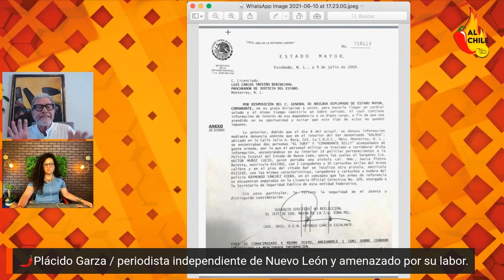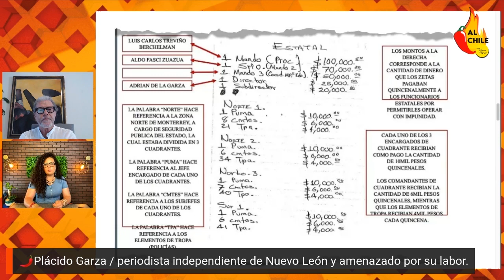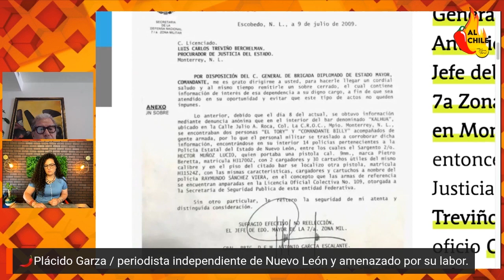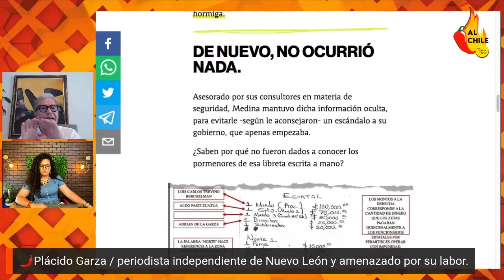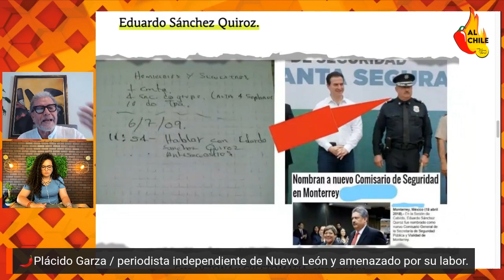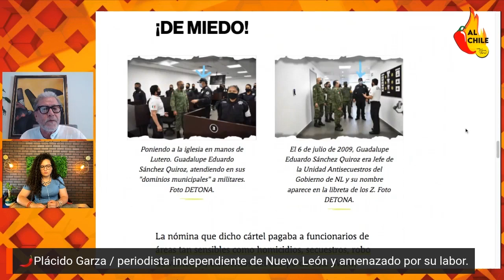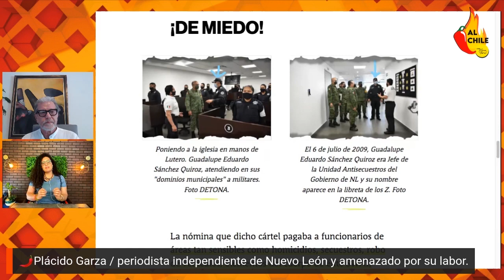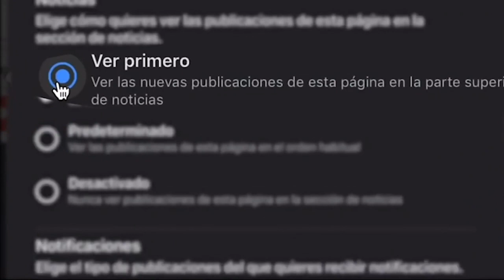PRI usa al INSTITUTO ELECTORAL para AMENAZAR periodistas